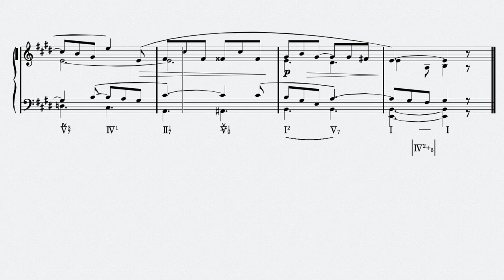Henri Challan No.289 - "380 Basses et Chants Donnés" Réalisation